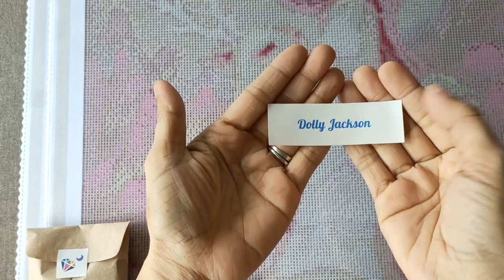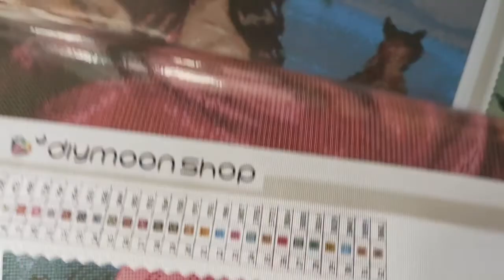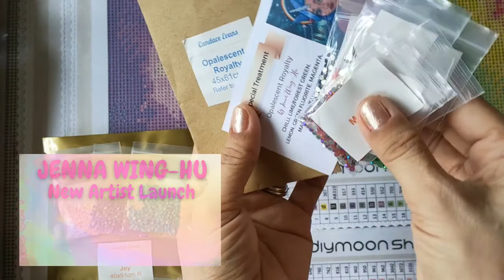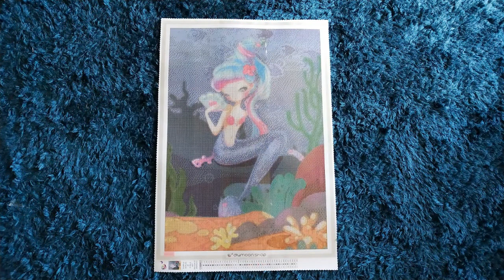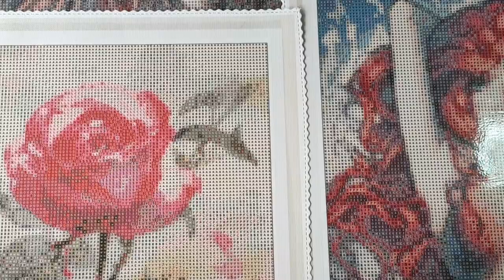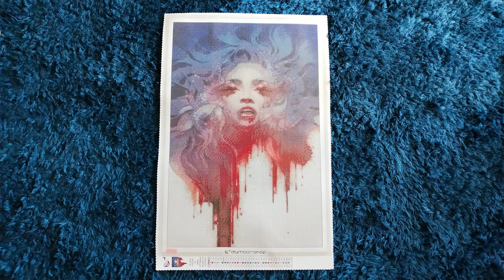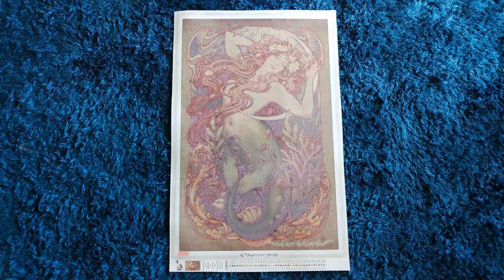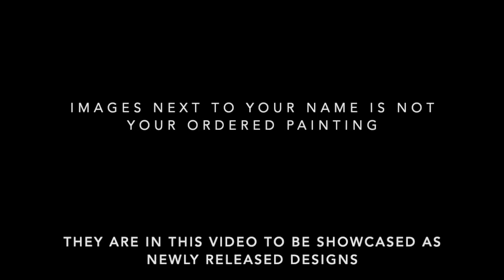DIYmoon Shop | Digest Vol. 121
SONG OF THE SEA by YISHU WANG